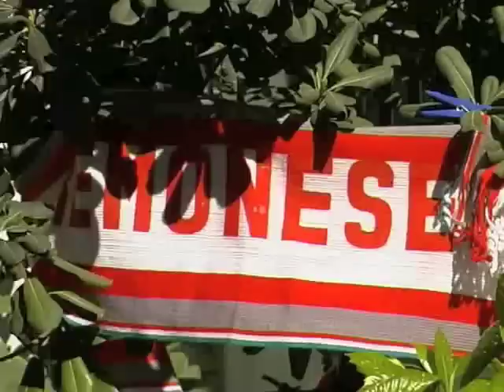Chi Noi Siamo1/3